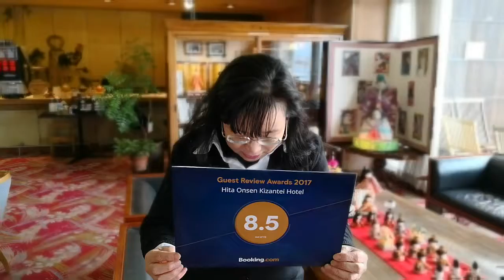Booking com クチコミアワード2017 受賞いたしました。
Booking.com クチコミアワード２０１７において、
日田温泉 亀山亭ホテルは8.5点と栄誉ある表彰を頂きました。
２０１７年は朝倉市、日田市とも豪雨災害がありました。
たくさんの方より応援、援助を頂きまた起こし頂きました。
今後とも変わらぬご愛顧の程、何卒よろしくしくお願い申し上げます。

大分日田温泉　亀山亭ホテル‹公式›｜郷土へ帰るような、日田人のおもてなし